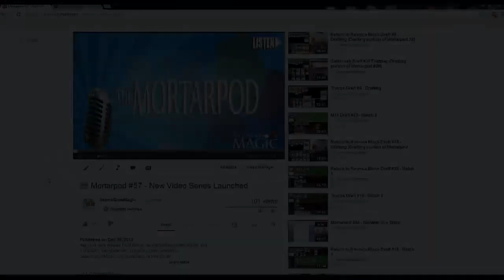Journey into Nyx Draft #15 - Drafting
Alex Stephenson (Inez) drafting swiss Theros block for SeemsGoodMagic.com.